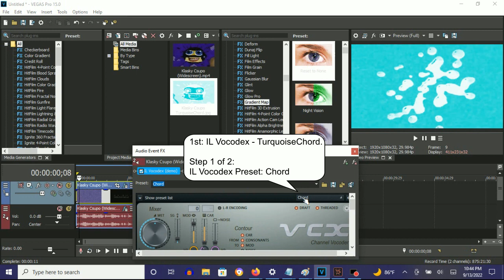How To Make TurquoiseChord On Vegas Pro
As of September 23, 2022, That somebody else that made this effect is [Opal & Moonstone Incorporated] UMPOMVE8105.

Names:

TurquoiseChorded
TurquoiseChord

How To Make TurquoiseChord:

(VideoFX)

1st: Gradient Map - TurquoiseChord

0; R: 255, G:  255, B: 255, A: 255
1; R:   0, G:  220, B: 211, A: 255
2; R:   0, G:  255, B: 236, A: 255

(AudioFX)

1st: IL Vocodex - TurquoiseChord

Step 2 of 2:

Key Set:

1st Black Key
6th Black Key
12th Black Key
17th Black Key

{NEW EFFECT} We've Got to Have Money in TurquoiseChord

How to Make TurquoiseChord (FOR REAL THIS TIME)